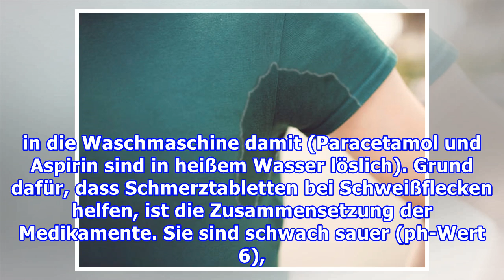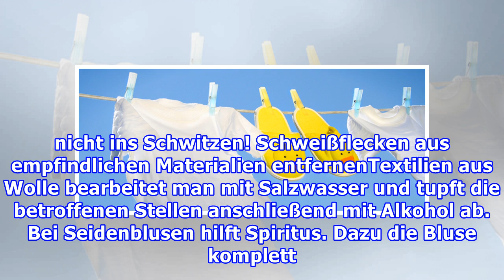HausmittelSchweißflecken entfernen - so geht's!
HausmittelSchweißflecken entfernen - so geht's! Gerade im Sommer für viele ein Problem: Schweißflecken entfernen ist gar nicht so einfach. Zurück bleiben weiße oder gelbe Ränder auf helleb Oberteilen. So kriegst du sie weg - ganz ohne Chemie! Inhalt Schweißflecken aus pflegeleichten Stoffen entferne...